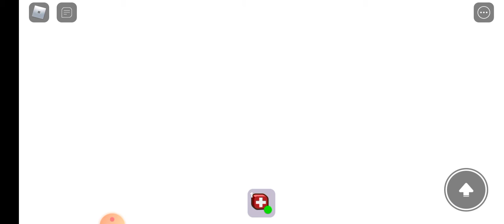August 2, 2021